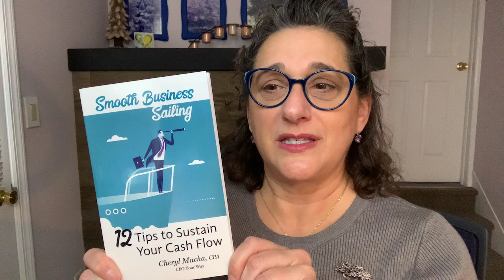Book "Smooth Business Sailing: 12 Tips to Sustain Your Cash Flow" by Cheryl Mucha - Tip #1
Book "Smooth Business Sailing: 12 Tips to Sustain Your Cash Flow" by Cheryl Mucha, Founder & CEO of CFO Your Way - Tip #1: Start to grow your cash reserves